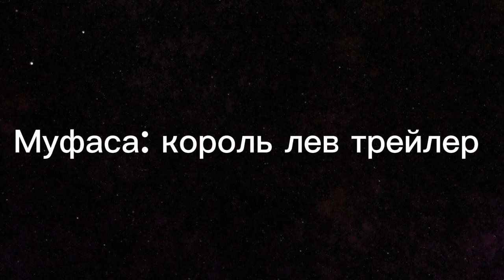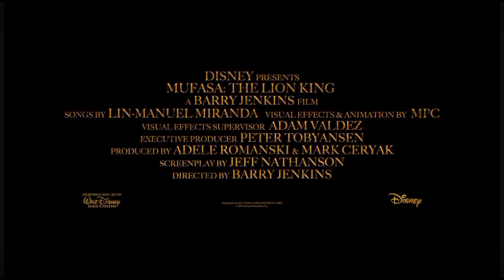Муфаса король лев трейлер